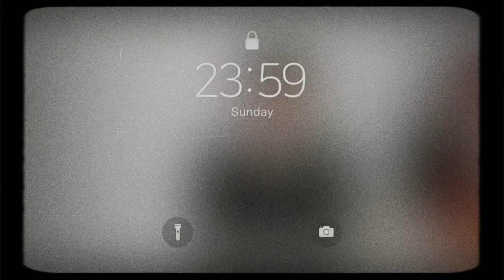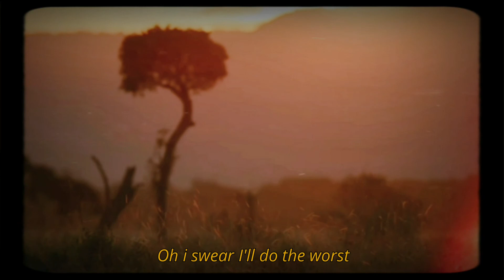[FMV]⁞ 🥀 ❏ 𝙉𝙞𝙣𝙚 𝙊𝙣𝙡𝙮𝙊𝙣𝙚𝙊𝙛 - 𝘼𝙩 𝙢𝙮 𝙬𝙤𝙧𝙨𝙩